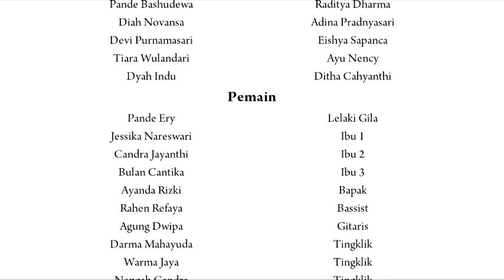DISBUD PROV. BALI : SAMPAI KAPAN? OLEH SANGGAR TEATER JINENG - FULL VIDEO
Salam kreatif, terus berkarya!!
Sebagai wadah sekaligus wujud ekspresi karya seni di tengah pandemi COVID-19, Teater Jineng SMA N 1 Tabanan dengan bangga mempersembahkan Pementasan Drama Virtual “Sampai Kapan?”

Sebuah drama virtual yang menggambarkan kegelapan hati, kebingungan, gundah, ketakutan akan wabah yang menyerang. Apakah Tuhan murka? Apakah alam marah? Atau ini sebab akibat dari serakahnya manusia?
Sudah waktunya untuk menerima virus disekitar kita, berteman dengan pandemi demi membangun kembali bumi, karena kini saatnya kita Mulat Sarira, kita insyaf pada diri, mari berubah mulai dari kita, untuk dunia kita.